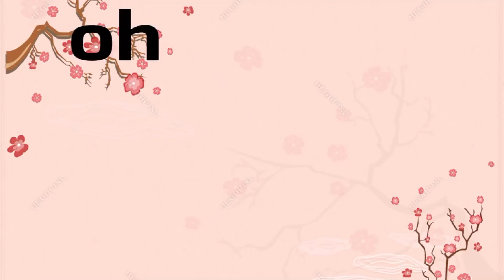strike a pose meme(Warning:blood)(ft.The Amazing World Of Gumball